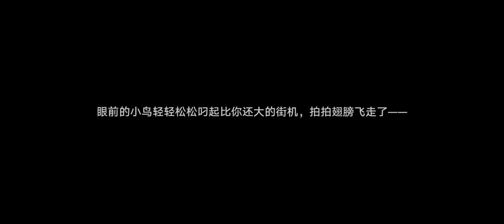HonkaiStarRail 240720 折り紙の小鳥マッチ stage3 gimmick MOMENT